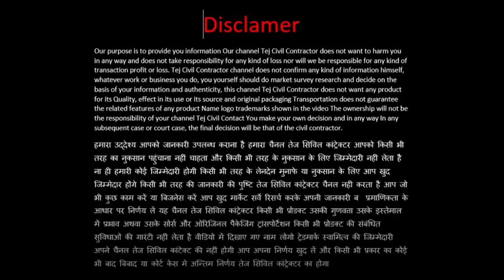ठेकेदार प्राइवेट लिमिटेड कंपनियों से काम लेते वक्त किन बातों का ध्यान रखें